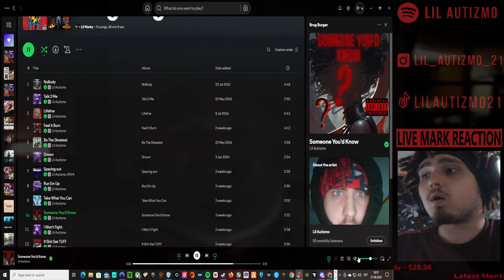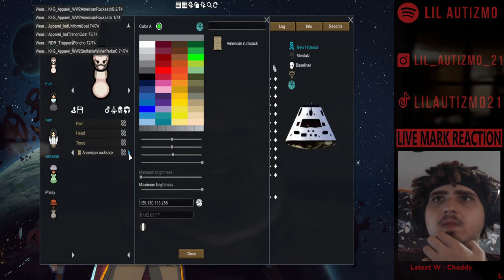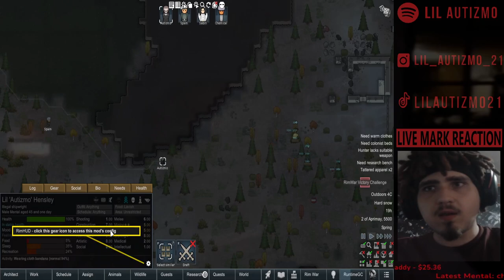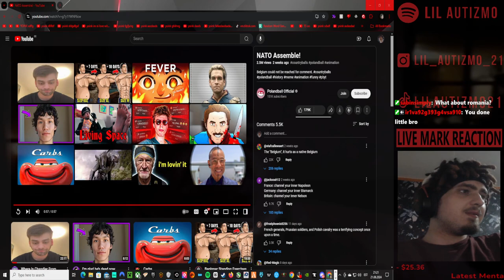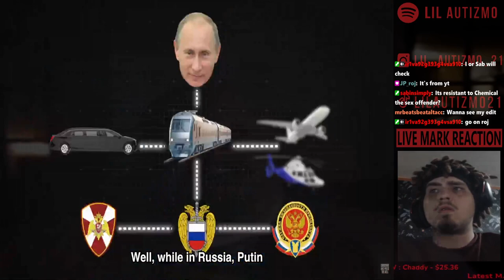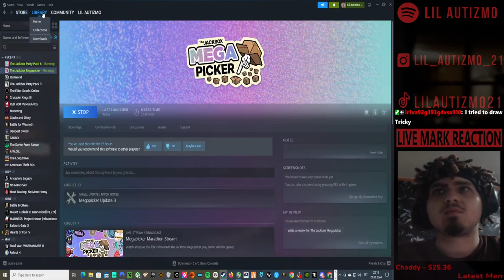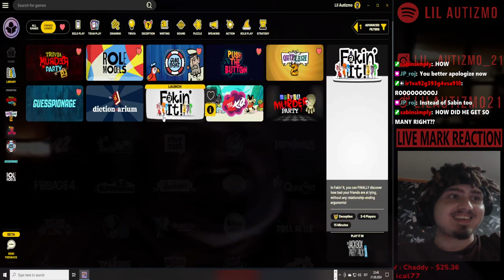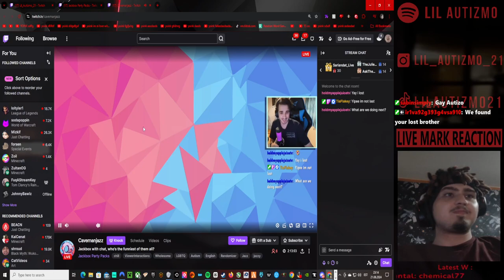🟥Lil Autizmo 🟥 Rimworld 🟥Brugworld+ reacting +JackBox 🟥Full Stream! 1 🟥